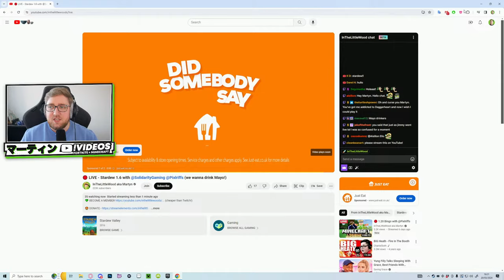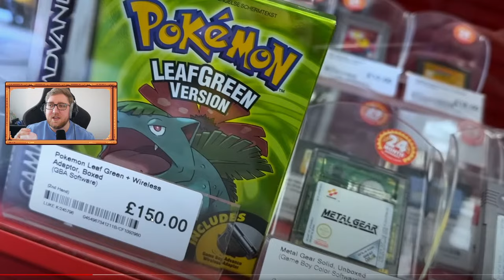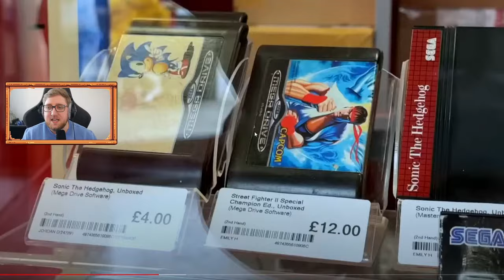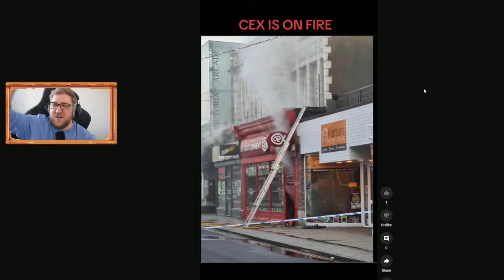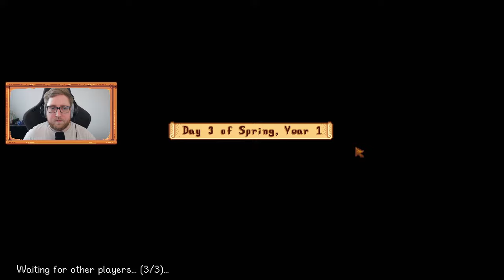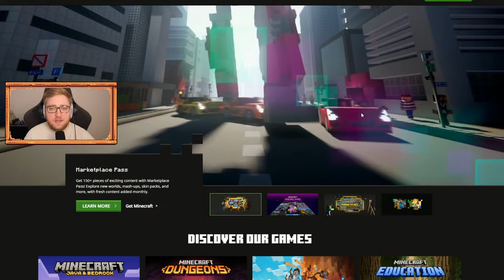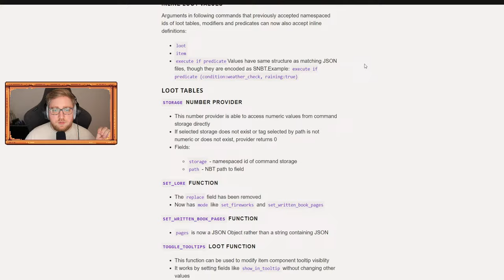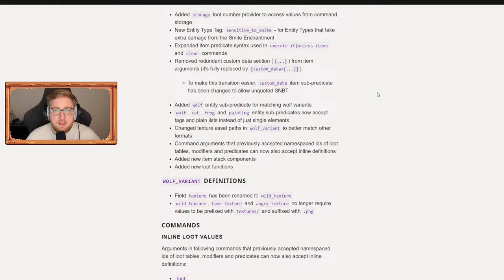🔴 LIVE - Stardew 1.6 with @SolidarityGaming @Pixlriffs (we wanna drink Mayo!)